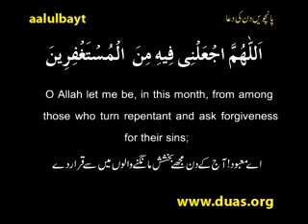Dua Ramazan Day 05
Social Media Official Links:
Payam-e-Sadiq
© Payam-E-Sadiq. All YouTube Rights Reserved.